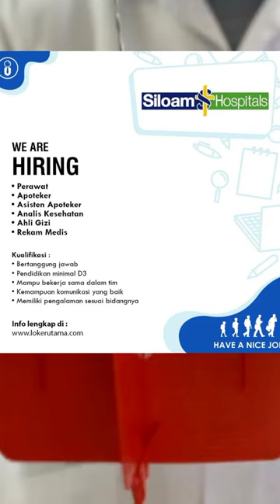Lowongan Kerja PT Siloam International Hospitals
Lowongan Kerja PT Siloam International Hospitals Tbk

1. Perawat
2. Apoteker
3. Asisten Apoteker
4. Analis Kesehatan
5. Ahli Gizi
6. Rekam Medis

Kualifikasi

Bertanggung jawab
Pendidikan minimal D3
Mampu bekerja sama dalam tim
Kemampuan komunikasi yang baik
Memiliki pengalaman sesuai bidangnya